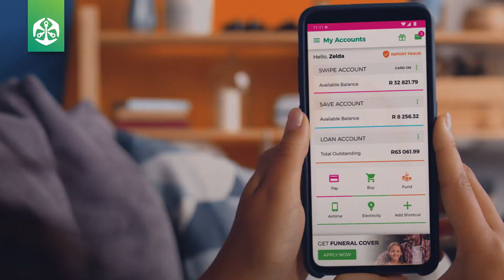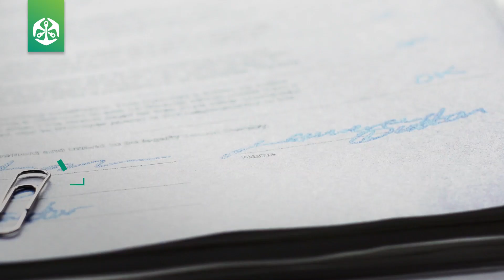When should I get life insurance? How much do I need?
It's time to consider life cover if you have loved ones who are financially dependent on you. It could be a spouse/partner, children, or family members that you're responsible for. By taking out life cover, you're planning to provide for them financially should anything happen to you. In this video, we talk about when you should get life insurance, and how a financial adviser can help you figure out how much you need.

Can I take out life insurance without going for medical tests?
Yes, you do have the option to get cover (these options are listed on our website) simply by answering a few questions about your health and lifestyle. However, If you lead a healthy lifestyle and you'd like to apply for more cover and don't want to be limited with cover options, then you'll need to go for medical tests. Going for medical tests could help lower your premium. The healthier you and your lifestyle are, and the more we know about you, the lower your monthly premium.